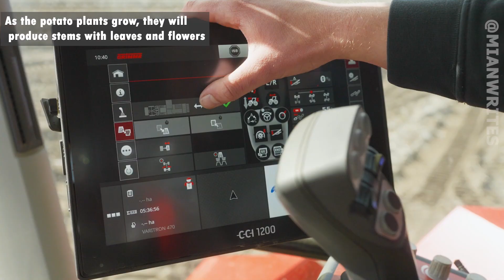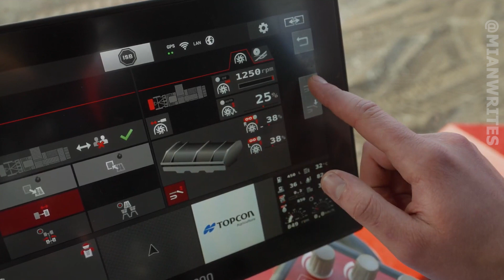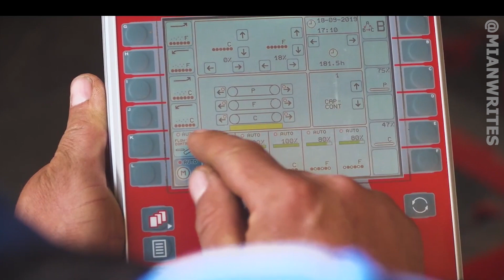How Harvest Potato with Modern Machine